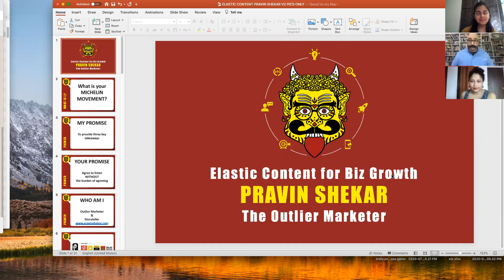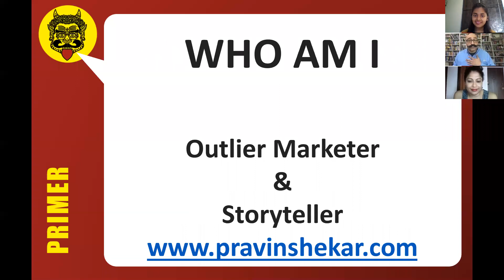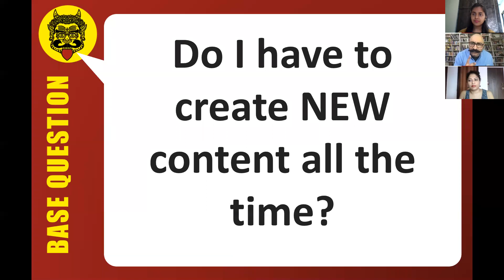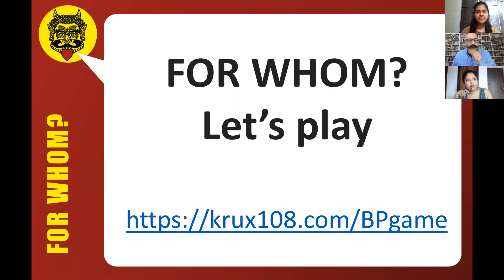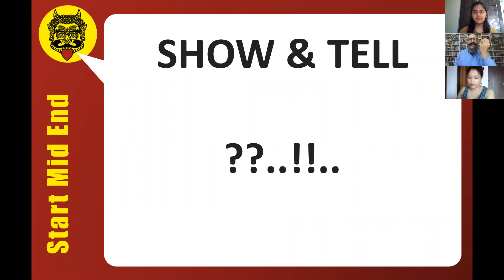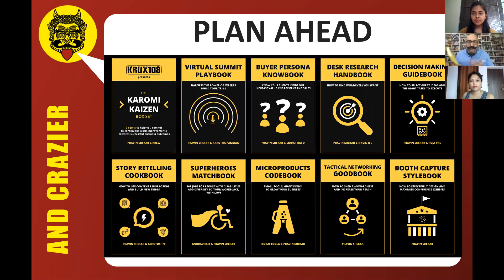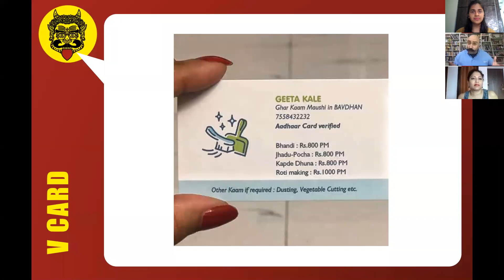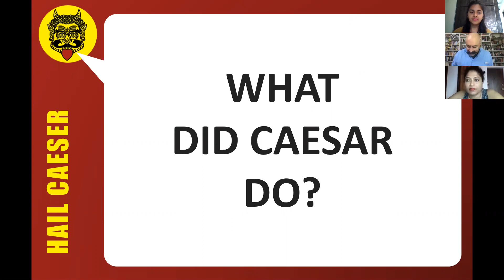ASCENT Member Webinar Series | Elastic Content for Biz Growth | By Pravin Shekar